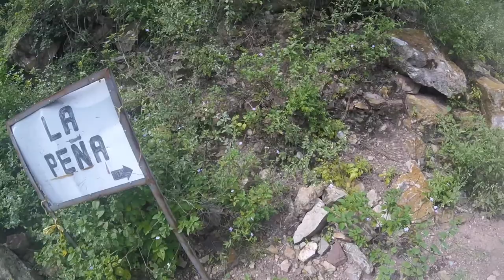DESCENSO COMPLETO CAMINO REAL LOS SANTOS - JORDAN. MTB BIKEPAKING. Trochas por Tv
En este video podrás disfrutar del hermoso camino real construido por el aleman LENGERKE EN EL SIGLO XIX, que consta de 6km en excelente estado de conservación, con unas hermosas y espectaculares vistas al cañon del chicamocha. este camino hace parte de una red de caminos que conectaba en oriente del pais con la capital, en los cuales servían para el intercambio de productos entre las diferentes ciudades.